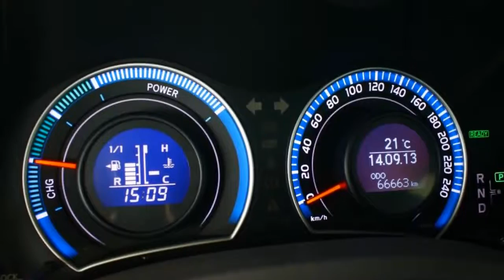Toyota Auris 5-drs 1.8 Full Hybrid Xenon, Navigatie, Half leder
97-NNG-7 66.663 km
  Prijs:     € 16.445
  Merk:     Toyota
  Model:     Auris
  Type:     5-drs 1.8 Full Hybrid Xenon, Navigatie, Half leder
  Bouwjaar:     2010
  Transmissie:     automaat
  Kleur:     Ultra Silver M (licht zilver metallic)
  BTW/Marge:     marge
  Brandstof:     elektrisch
  Garantielabels:
* Achteruitrijcamera
* Airbag(s) knie
* Airbags
* Airco volautomatisch (ecc)
* Armsteun achter
* Armsteunen voor
* Armsteun voor
* ASR (anti slip regeling)
* Audio installatie
* Audio installatie met navigatie kleurenscherm
* BAS
* Binnenspiegel automatisch dimmend
* Bluetooth Carkit
* Buitenspiegels verwarmbaar
* Centrale deurvergrendeling
* Cruise control
* DSC (dynamic stability control)
* EBD
* Gordijnairbags
* Keyless entry
* Koplampsproeiers
* Led verlichting
* Lichtmetalen velgen
* Lichtmetalen velgen 17 inch
* Metallic lak
* Mistlampen voor
* Multimedia voorbereiding
* Navigatiesysteem
* Parkeersensoren achter
* Radio CD-Speler
* Regensensor
* Side-airbags voor
* Side Airbags
* Stuur bekleed met leder
* Stuurbekrachtiging
* Stuurbekrachtiging snelheidsafhankelijk
* Stuur multifunctioneel
* Versnellingspook bekleed met leder
* Xenon koplampen

Voor meer informatie of een vrijblijvende offerte kunt u bellen met een van onze verkopers op telefoonnummer 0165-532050 of mailen naar Uiteraard is het mogelijk om op deze occasion uw huidige auto in te ruilen. Graag willen wij u uitnodigen om onder het genot van een kopje koffie de mogelijkheden te bespreken. De verkoopprijs is exclusief afleverkosten van €595,-. In deze afleverkosten zijn inbegrepen: Afleverbeurt inclusief eventueel aanvullende werkzaamheden, volledige poetsbeurt en reiniging van het interieur, halve tank brandstof en tijdens de 6 maanden Bovag garantieperiode ook garantie op alle slijtage-gevoelige onderdelen (banden, remmen, uitlaat, accu, ruitenwisserbladen, etc.)

Aanbieder
Van Dorst Roosendaal B.V.
Vlierwerf 12
4704SB ROOSENDAAL